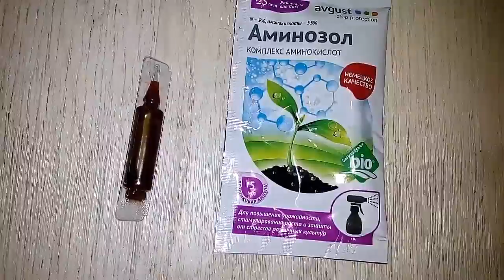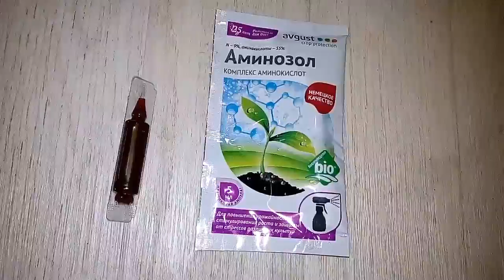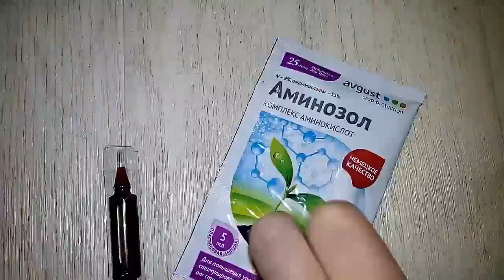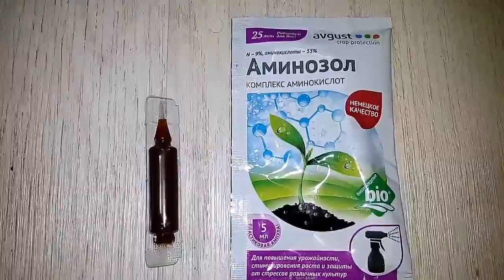Комплекс аминокислот для урожайности стимулирования роста средство Аминозол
Для повышения урожайности, стимулирования роста и защиты от стрессов различных культур